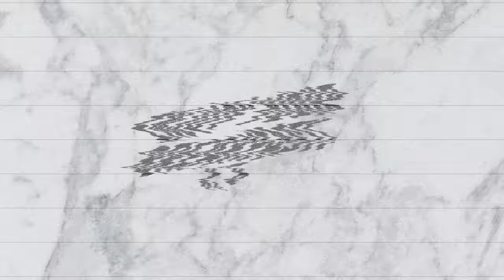how to make the perfect oatmeal/porridge (vegan)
Okay, there is no recipe for perfection, but, I kid you not, I've been eating this for the past 4 months EVERY MORNING. And I look forward to it when I go to sleep - that must count for something, right? You can switch it up as you wish, but this is how I roll with my oats /I know, pun queen/.

♥ YOU CAN NOW WRITE TO ME ♥
Beata Jonite
Collingwood College
Durham University
Durham
DH1 3LT
United Kingdom

Let's communicate! ♡

My Favourite Documentaries:
Earthlings; Forks Over Knives; Cowspiracy

IN THIS VIDEO:
Camera: Canon 6D
Editing: Final Cut Pro X